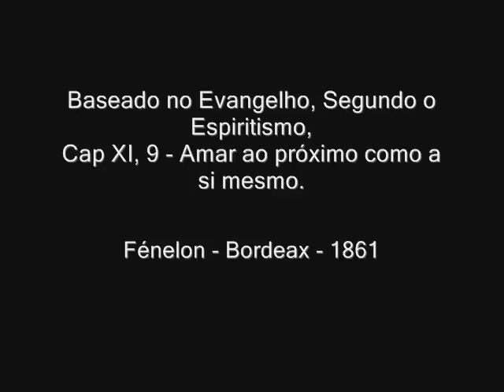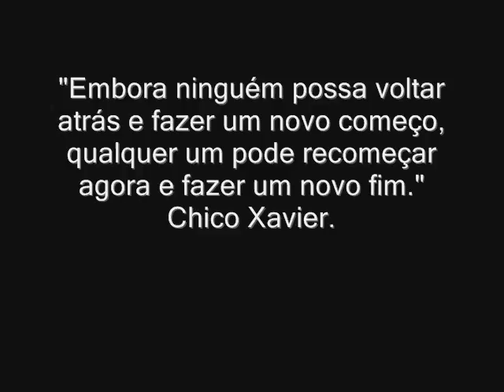CETJ - Espiritismo - Halan Crystian 28/08/2016 - Fenélon - Bordeaux - 1861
Baseado no Evangelho, Segundo o Espiritismo,
Cap XI, 9 - Amar ao próximo como a si mesmo.
Fénelon - Bordeaux  - 1861.

Amados irmãos.
Não nos iludamos. Façamos o bem no limite de nossas forças, não para sermos agradáveis aos olhos de Deus, que jamais esteve à mercê de nossa pequenez, mas para não incorrermos na factibilidade de que estaremos deixando de fazer o melhor para nós mesmos, estando submetidos inexoravelmente às consequências da lei de Ação e Reação.
É uma grande ilusão considerarmos a possibilidade de sermos felizes construindo nossa própria felicidade. Como diz Aniceto, instrutor de André Luiz, no livro “Os Mensageiros”; “É da Lei Divina que nos entendamos e amemos uns aos outros”. Ou seja, ajustemo-nos uns com os outros, ajudemo-nos uns aos outros, consideremos cada ser, cada homem, cada criatura na Terra como a nós mesmos e façamos o melhor para ela, ou a nossa apatia – guardada as proporções - para com todas as outras coisas será a apatia de todas as outras coisas por nós. É da lei que ninguém poderá ser feliz enquanto alguém sofrer.
Seja por ação, reação ou omissão, enquanto alguém sofrer significará isso também o nosso próprio sofrimento, e por isso nenhuma – uma sequer – ovelha poderá ficar desgarrada do rebanho, sob pena de todo o rebanho ter de responder por apenas uma.
O egoísmo, o orgulho que temos em nossa individualidade é diretamente proporcional ao nosso sofrimento. Não tenhamos a ilusão de que ser o melhor para o mundo é fazer caridade ao mundo, é antes de tudo, caridade a si mesmo. Tenhamos ainda, para a nossa felicidade, a sabedoria em discernir caridade e esmola.
Se tu estiver fora da caridade estará assim deixando de construir a tua própria salvação, culminando, desta forma, em vítima de si mesmo.